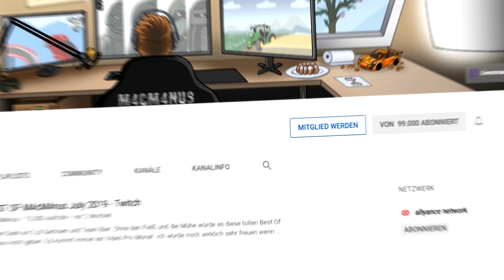LS19 FEUERWEHR - (H)LF 20 Löschgruppenfahrzeug | Mod Download Farming Simualtor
Bei diesem Fahrzeug handelt es sich um einen Ziegler LF 20. Löschgruppenfahrzeug (kurz: LF) ist die Bezeichnung für einen Typ von deutschen Feuerwehrfahrzeugen unterschiedlicher Größenordnung. Löschgruppenfahrzeuge gehören zu den vielfältigsten Fahrzeugen des deutschen Feuerwehrwesens. Ursprünglich wurden sie allein zur Brandbekämpfung konstruiert, moderne Varianten können jedoch nahezu das gesamte Spektrum anfallender Arbeiten abdecken. Viel Spaß mit dem Mod Leute und einen schönen 3ten Advent. Euer Manus